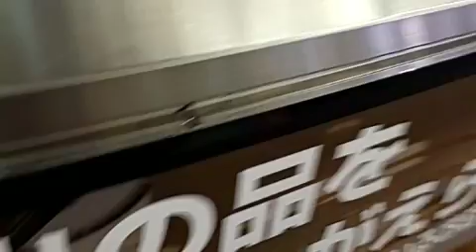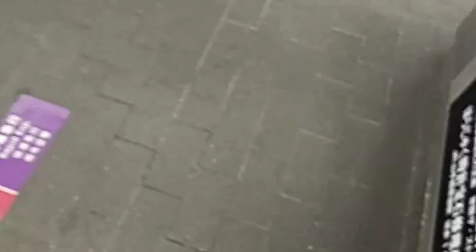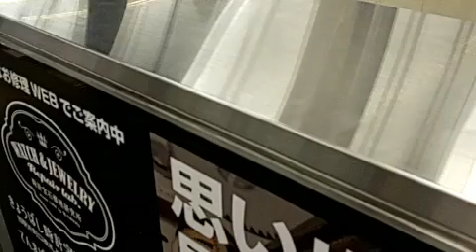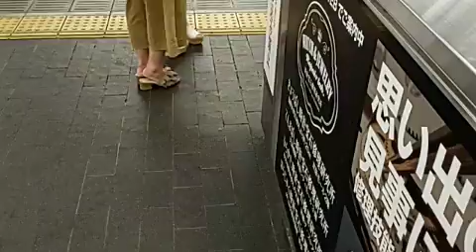movie489411594 温暖化20180830